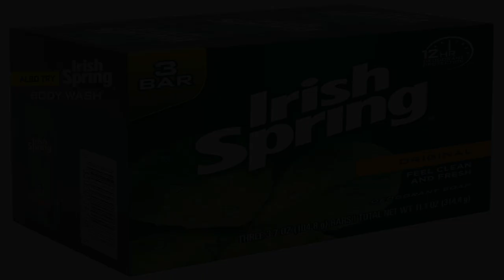Great product - Irish Spring Deodorant Soap Original Bar, 3.7 Ounce (Pack of 3)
Irish Spring Deodorant Soap Original Bar, 3.7 Ounce (Pack of 3)
HOUSEWARES & CLEANING SUPPLIES
LAUNDRY, DISHWASHING, & HAND CLEANERS
HAND & BATH SOAP
Irish Spring, 3 Pack, 3.75 OZ Bath Soap, Original Scent, For That Clean, Fresh Feel.
Fly Go Away
I heard that this can be used to keep flies away. As apprehensive as I was, I wanted to try it. I bought some Mesh Bags along with the Soap, attached to our Garbage Cans. It didn't keep them away completely, but for the most part, it did. We no longer get those Nasty Larva Hatched White critters at the Bottom. I decided to put one at the bottom of the diaper Genie, and it helps with Deodorizing. This home will always be filled with good ole Irish Springs Bar